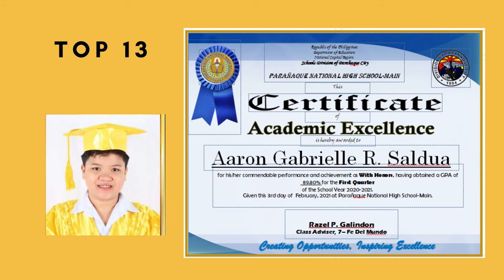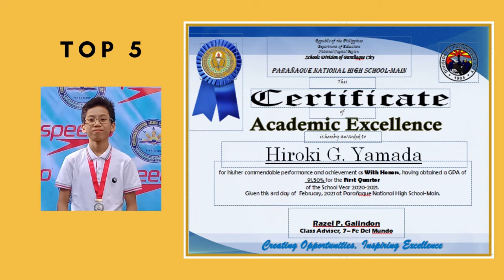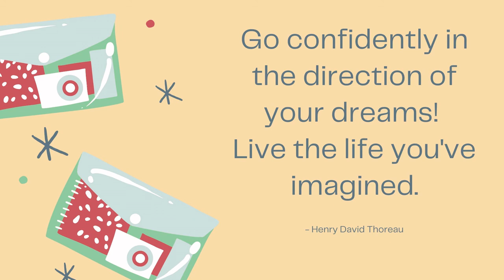1st QUARTER STUDENTS WITH HONORS/VIRTUAL RECOGNITION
Kumita ng pera through copy and paste only!

This appreciation video is  for my students this school year who gave their best in the 1st quarter despite the challenges that we have amidst this pandemic. Keep up your good work kids!
I created the presentation using Canva.
The music I used is "See You on the Other Side" by 126ers.